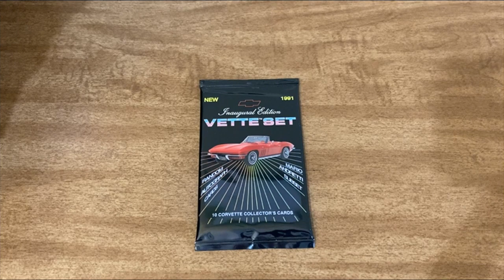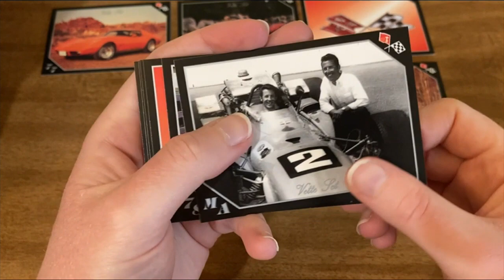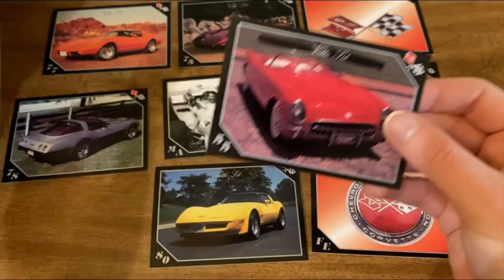1991 Inaugural Edition Vette Set Pack Opening 19